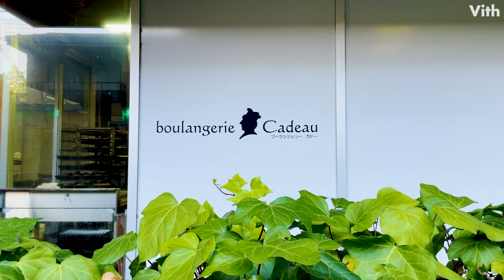幸せを運ぶパン屋さん【Boulangerie Cadeau】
テラス席がある小さなフレンチ ベーカリーです。
当店ではひとつの店舗内でパンの生地の製造から販売までを行う
オールスクラッチ製法でパンを作っています。
焼きたてをご賞味ください。

【Boulangerie Cadeau】
住　　所：東京都世田谷区羽根木1-19-19